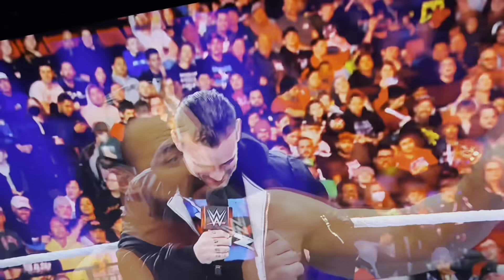A end to another great week